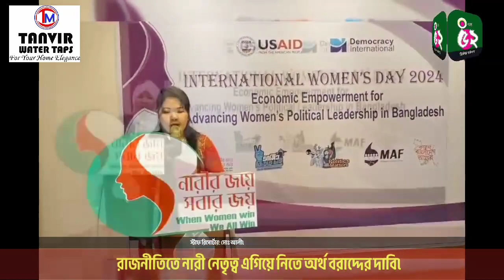নারী দিবসে রাজনীতিতে নারী নেতৃত্ব এগিয়ে নিতে অর্থ বরাদ্দের দাবি | Bangla 52 News